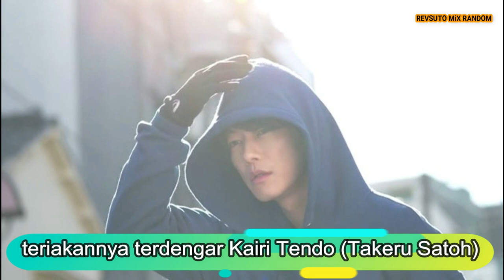Koi wa Tsuzuku yo Dokomademo (Love Lasts Forever) 2020 - Takeru Satoh, Mone Kamishiraishi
Aww, drama ini sangat lucu, drama jepang terbaru yang di perankan aktor Takeru Satoh yang karismatik . Ya ini cerita tentang gadis yang jatuh cinta dengan seorang  dokter dan dia akhirnya belajar untuk menjadi perawat sehingga ia dapat bergabung di tempat kerja dokter tersebut. Namun, orang yang dia sukai sekarang telah berubah, Dia sinis, sarkastik dan acuh tak acuh tapi dia tidak akan menyerah, bagaimanapun dia melakukan segala cara agar dokter itu menyukainya . Akankah dokter Kairi Tendo (Takeru Satoh)  membalas cintanya ataukah perawat Nanase Sakura (Mone Kamishiraishi)  harus  menyerah dengan cintanya?
Dalam drama ini Kita bisa di buat tertawa dengan sikap polos Nanase dan sikap dingin tapi perhatian dari Kairi Tendo yang bikin kita senyum - senyum sendiri.
Jadi apa kalian siap dengan pesona Dokter Tampan Kairi Tendo?

Jangan lupa untuk like, komentar kamu juga, guys! serta Subscribe channel revsutomixrandom agar kamu tidak ketinggalan berita selanjutnya, Revsuto Mix Random adalah chanel yang membahas mengenai review serial drama di Asia, Film, dan membahas juga profil artis dan aktor, serta list drama terbaik dan update berita drama terbaru.